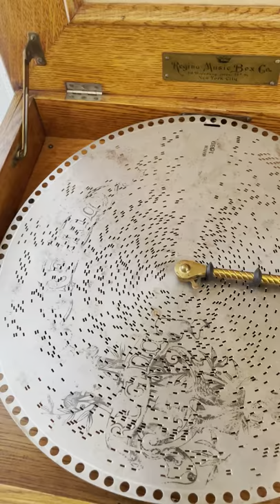Regina Music Box 15 1/2" Disc #1689 "Whistling Rufus" March by Kerry Mills (Frederick Allen Mills)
I'm putting several of our 15 1/2" Regina Music Box disks from our collection on Youtube.com, so everyone can enjoy this music from 120+ years ago!

This Regina disc #1689 is an arrangement of "Whistling Rufus" by Kerry Mills, the publication name Tin Pan Alley composer Frederick Allen Mills.  Written in 1899, the original sheet music, published by "F. A. Mills of New York," depicts a caricatured (racist) African-American "Whistling Rufus" on the cover playing a guitar.  The song's lyrics described the character as “A great musician with a high position, was Whistling Rufus, the one-band man.”

As you'll hear, the sound is lovely on our double-comb Regina player.  Except for my somewhat shaky videography, I hope you enjoy this song from the ragtime era and bit of Black Americana history.